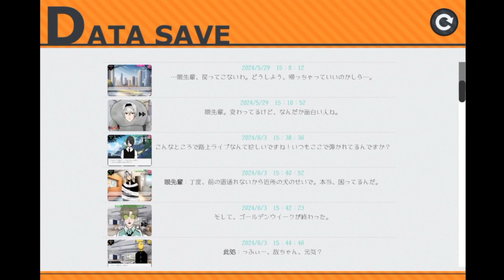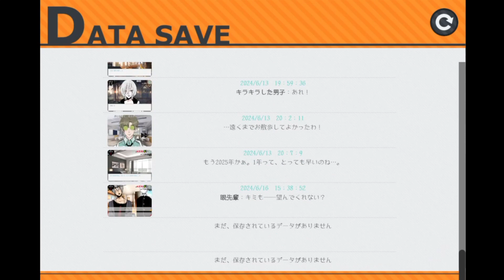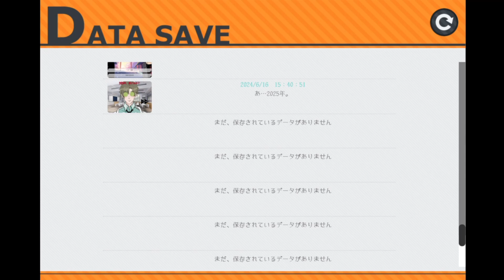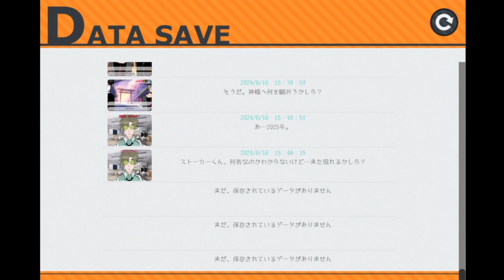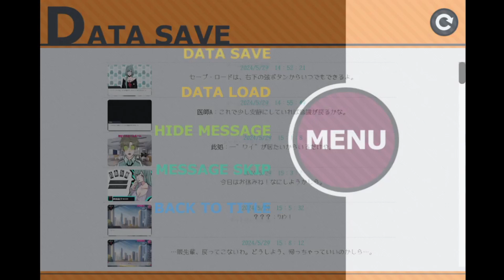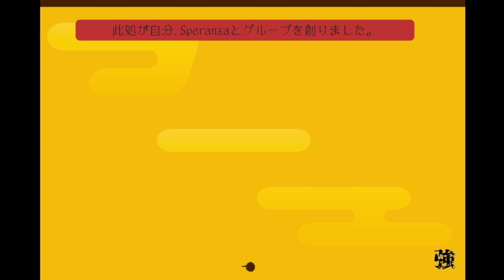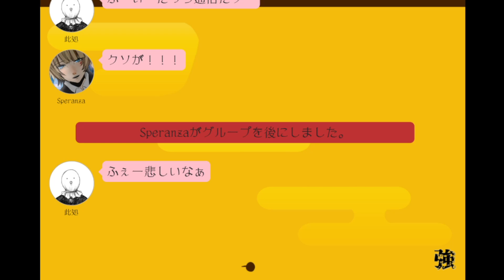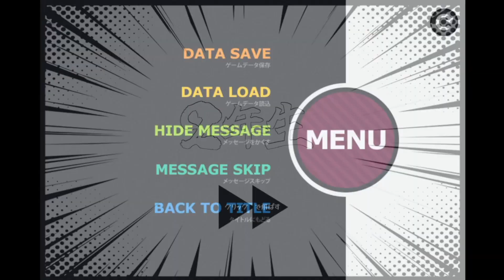【強キャラ学園/#5】距離感バグってない？【実況：おしるこ】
やっぱりゲームと恋愛は相性良いよね。
※甘噛み&読み間違いが多々ありますがご了承ください😢※

【ジャンル】乙女ゲー×アドベンチャーゲーム